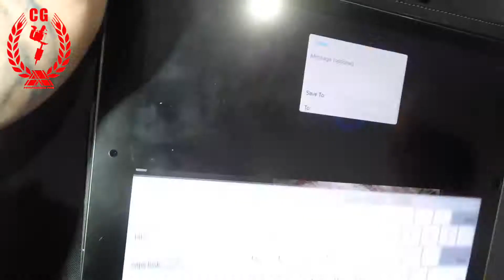mini portrait Wayne , done by Cris Gherman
follow my crisgherman youtube channel for the best real time tattoos in the world !